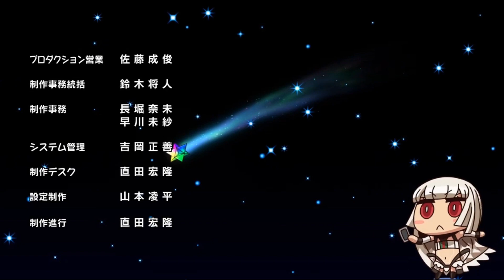【FGO】アニメ「マンガでわかる！Fate/Grand Order」OP＆ED【Fate Grand Order】